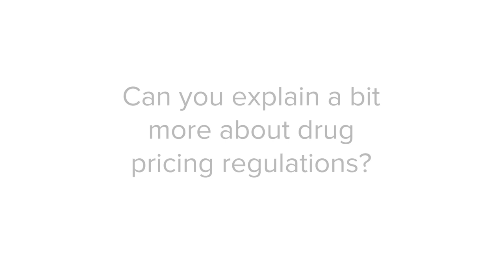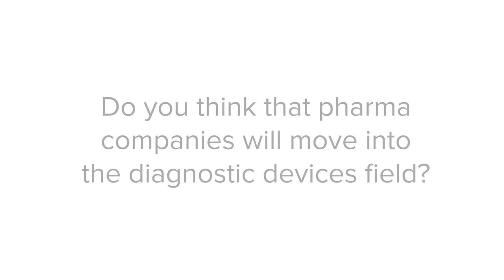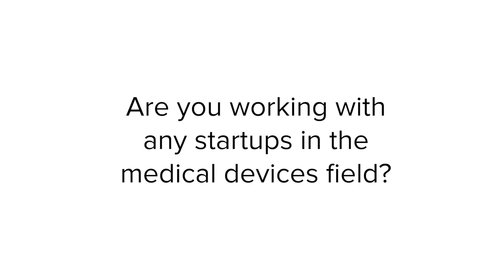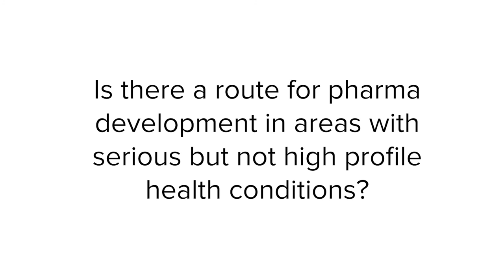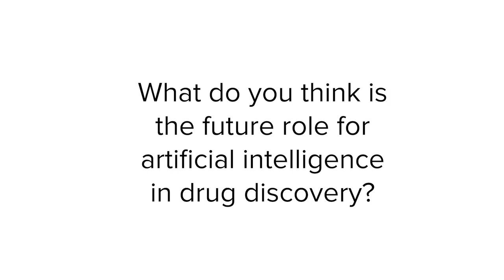Nick Camp - Future Worlds Mentor Masterclass and Q&A